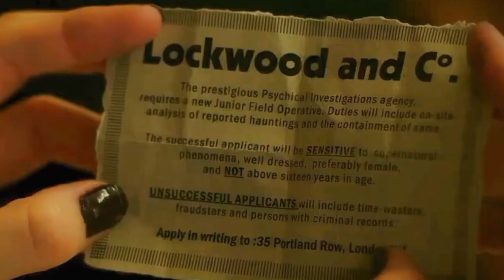Lockwood & Co Edit | Netflix